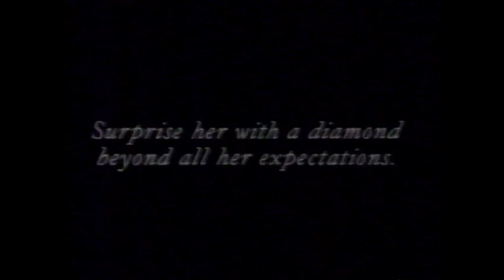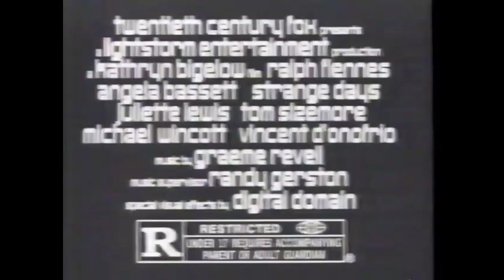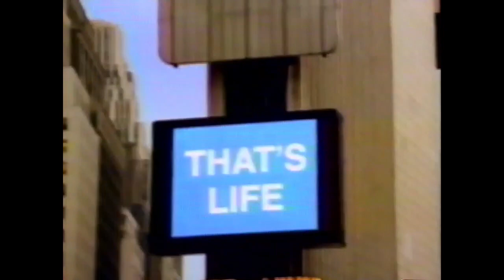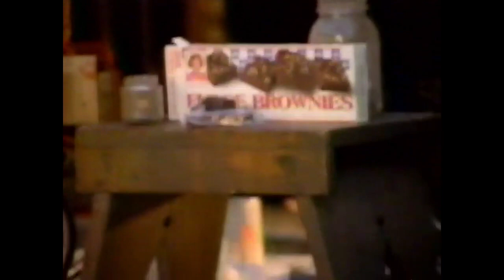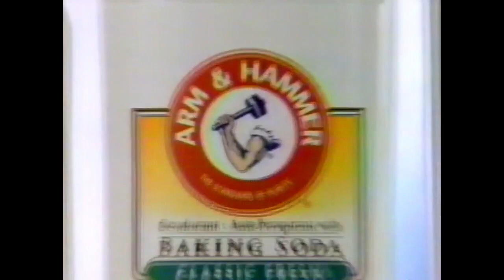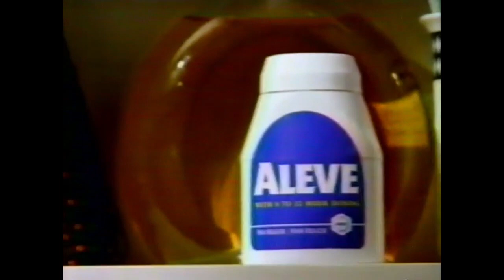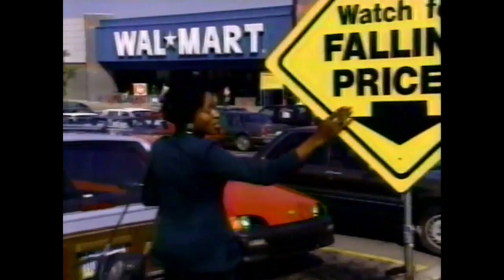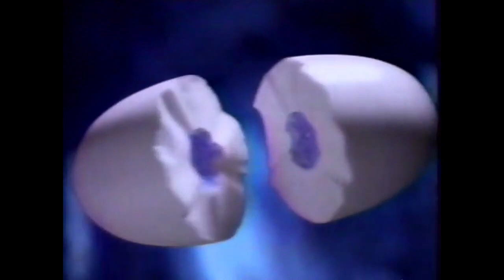NBC (WKEF 22) commercials - October 11, 1995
NBC (WKEF 22 - Dayton) commercials during "Dateline NBC" on October 11, 1995.